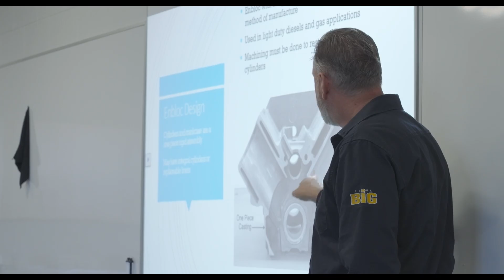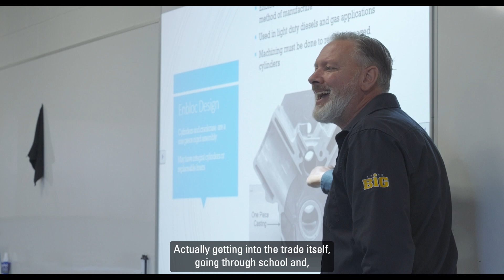ThinkBIG Diploma Program